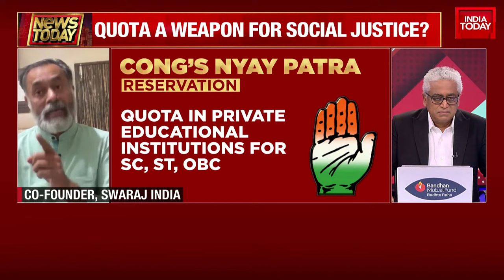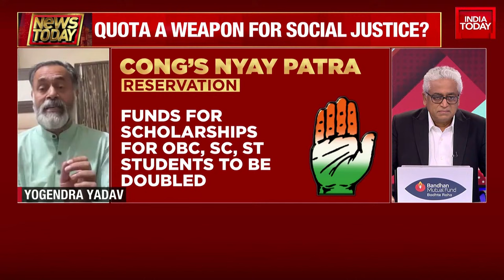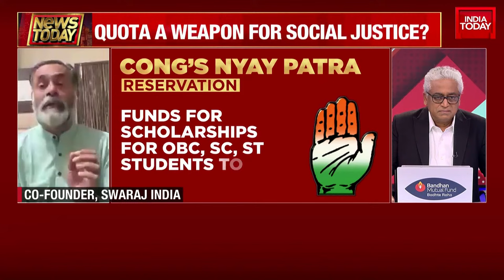News Today With Rajdeep LIVE: Cong Promises To Lift 50% Quota Ceiling | Lok Sabha Elections 2024